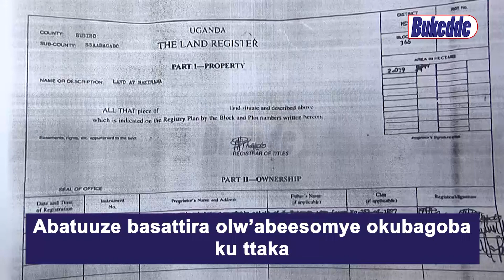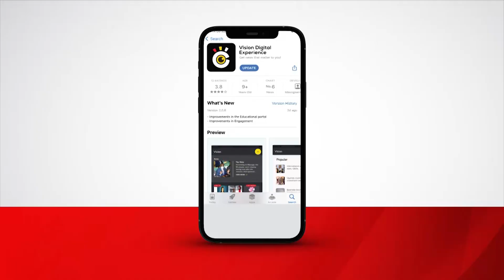Abatuuze basattira olw’abeesomye okubagoba ku ttaka